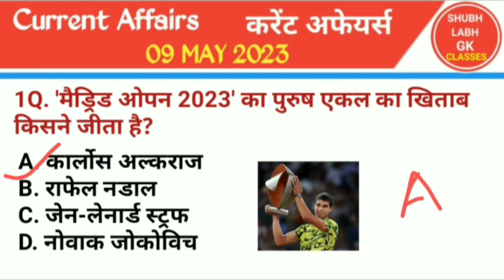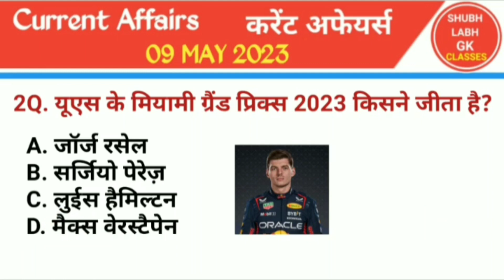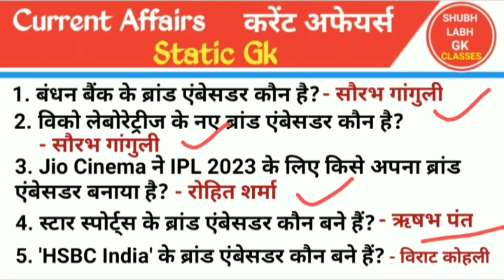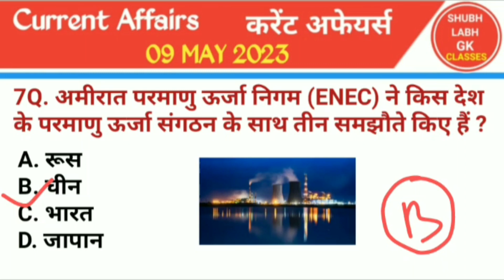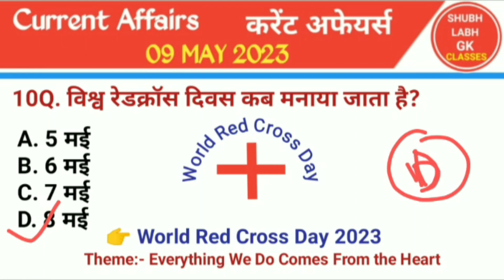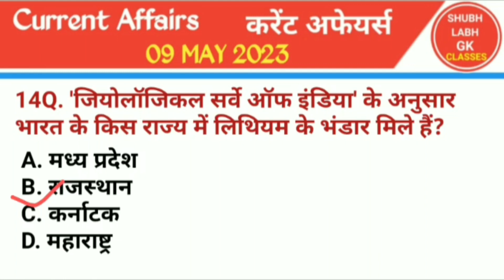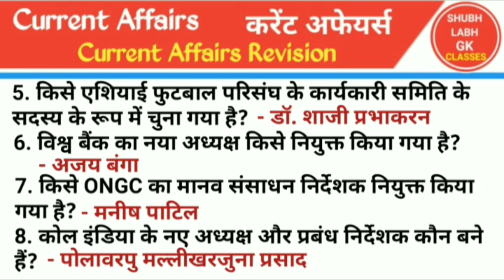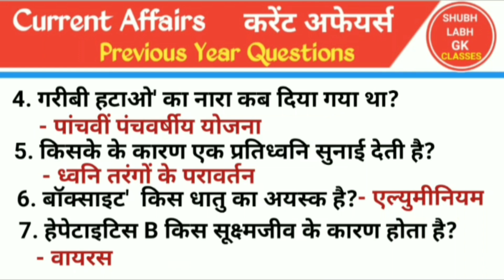करेंट अफेयर्स 09 मई 2023/Current Affairs 09 MAY 2023/Shubh Labh Gk Classes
Your Queries  ?
करेंट अफेयर्स
Current Affairs
पुरस्कार एवं सम्मान
Awards and Honors
Static Gk
Gk History
Gk Polity
Gk Geography
Gk Biology
Gk Science
Gk Jharkhand  knowledge 📚
Computer knowledge 💻
Math 📐📊📚
Reasoning
Monthly Current Affairs April 2023
Current Affairs Revision April 2023
Monthly Current Affairs March 2023
Current Affairs Revision March 2023